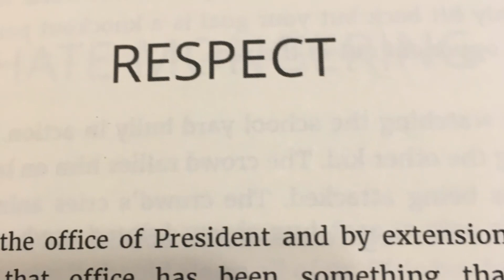Respect by Tom Law